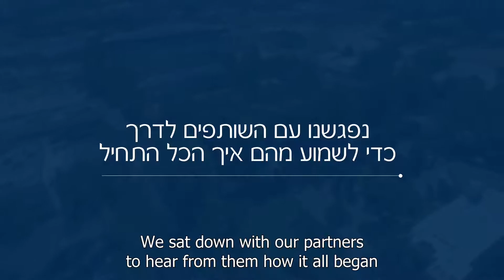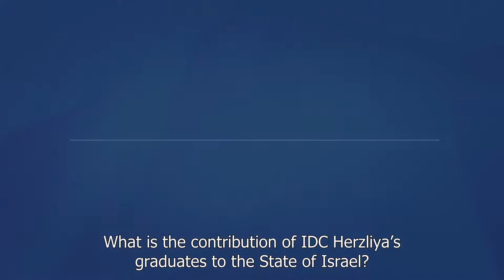Partners along the way - Dov Pekelman | IDC Herzliya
In the 25th year of IDC Herzliya we met with our partners along the way to hear from them how it all started.

"I walk around the campus and I see happy students. This happiness also affects
the learning process. It's a special kind of feeling that cannot be imitated.”

Prof. Dov Pekelman, Dean of the Arison School of Business, has been instrumental in advancing IDC Herzliya since its inception, inter alia by fostering international collaborations. He helped formulate the basic concept of IDC Herzliya and, together with Prof. Jerry Wind, IDC’s close cooperation with the Wharton School of Business at the University of Pennsylvania, where he served as a faculty member.